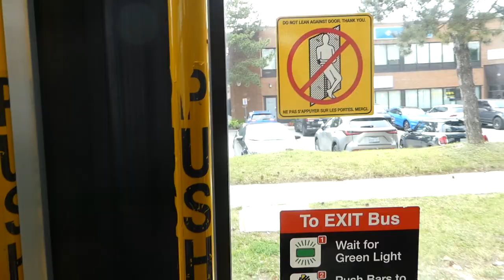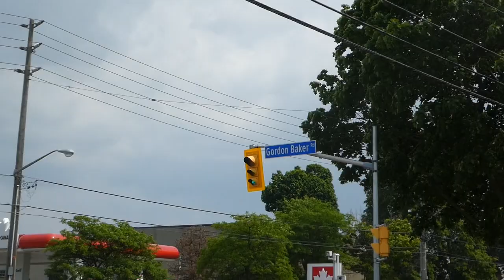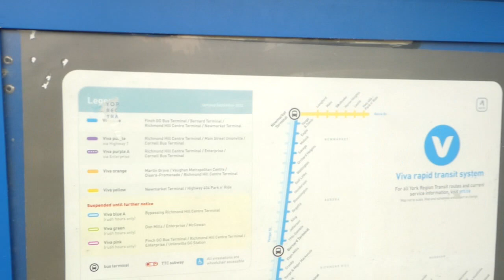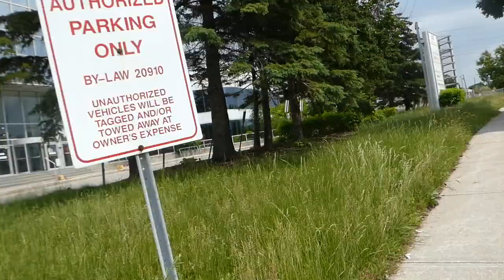Walking Gordon Baker Road in North York Toronto's Hillcrest Village Neighbourhood 6/16/2023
Originally did not know what neighbourhood this is, but in fact I was walking in Hillcrest Village